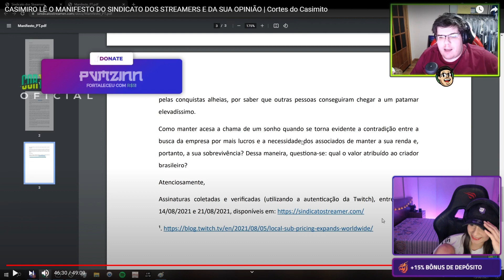cuidado! liminha a yayah é ciumenta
Streamer: yayahuz

⚠️ Se você for detentor do direito de imagem do vídeo, e querer a remoção do mesmo por algum motivo, entra em contato pelos comentários que tudo será (resolvido).